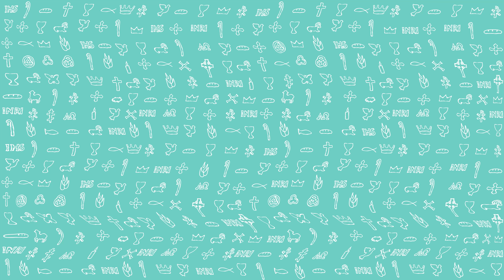PierwszeŚwiatło | 18 czerwca 2019 | (2 Kor 8, 1-9)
18 czerwca 2019
PierwszeŚwiatło - komentarz ks. Marcina Majdy do
Czytanie z Drugiego Listu Świętego Pawła Apostoła do Koryntian
Donosimy wam, bracia, o łasce Bożej, jakiej dostąpiły Kościoły Macedonii, jak to w dotkliwej próbie ucisku uradowały się bardzo i jak skrajne ich ubóstwo zajaśniało bogactwem prostoty. Według możliwości, a nawet – zaświadczam to – ponad swe możliwości okazali oni gotowość, nalegając na nas bardzo i prosząc o łaskę współdziałania w posłudze na rzecz świętych.
I nie tylko tak było, jak się spodziewaliśmy, lecz ofiarowali siebie samych naprzód Panu, a potem nam przez wolę Bożą. Poprosiliśmy więc Tytusa, aby, jak to już rozpoczął, tak też i dokonał tego dzieła miłosierdzia pośród was.
A podobnie jak obfitujecie we wszystko, w wiarę, w mowę, w wiedzę, we wszelką gorliwość, w miłość naszą do was, tak też obyście i w tę łaskę obfitowali. Nie mówię tego, aby wam wydawać rozkazy, lecz aby wskazując na gorliwość innych, wypróbować waszą miłość. Znacie przecież łaskę Pana naszego, Jezusa Chrystusa, który będąc bogatym, dla was stał się ubogim, aby was ubóstwem swoim ubogacić.